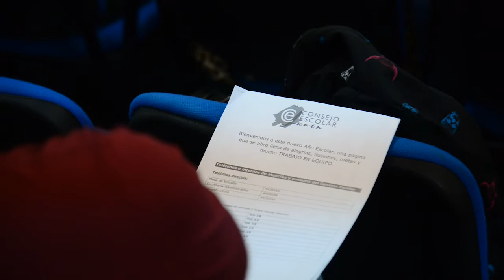Presentan el protocolo de acción SAME ante directores de Secundarias